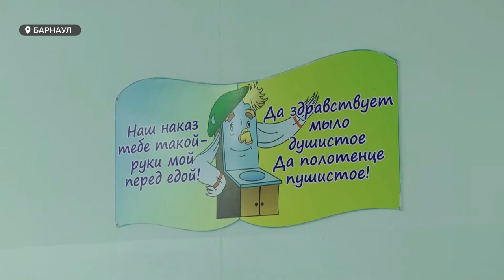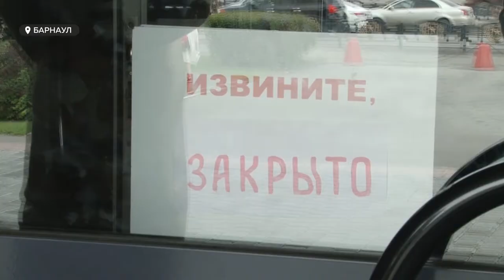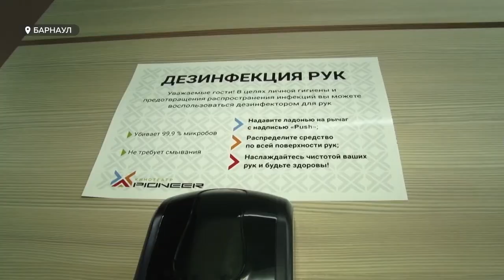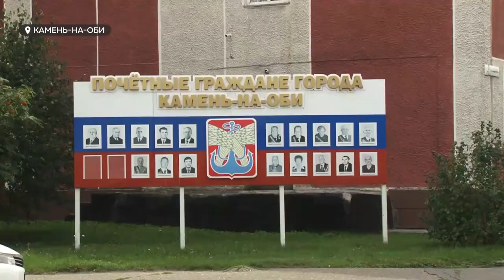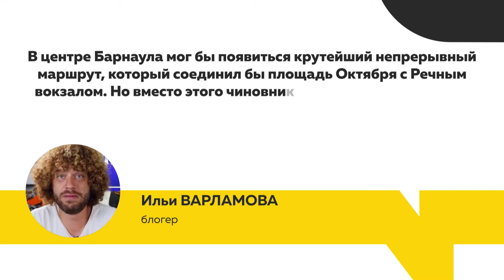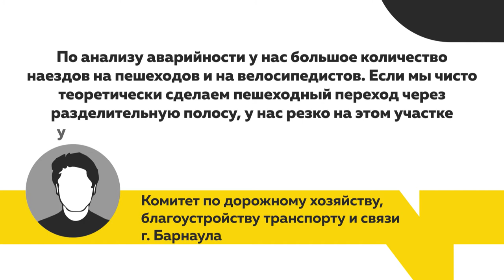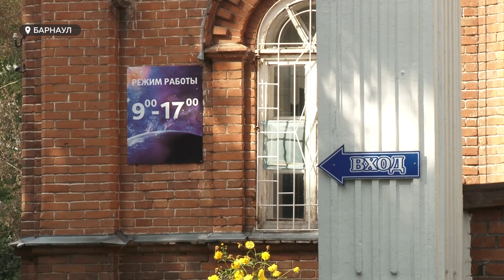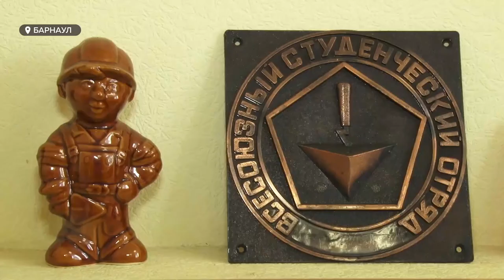«День с Толком». 25.08.2020. Выпуск 19:30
- На труды и химию — в другие кабинеты, на обед в столовую — целой рекреацией. Чиновники от образования края раскрыли детали обучения в школах
- Пять месяцев простоя. Алтайские кинопрокатчики выступают против двойных стандартов и уже умоляют власти «вернуть» кино
- Как сложатся звезды? В Барнауле снова решают, куда переедет городской планетарий